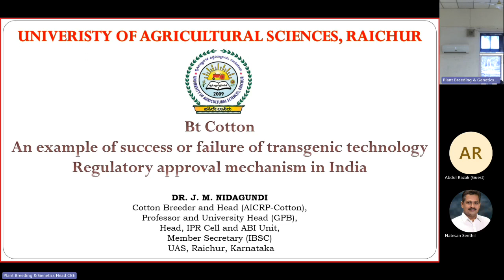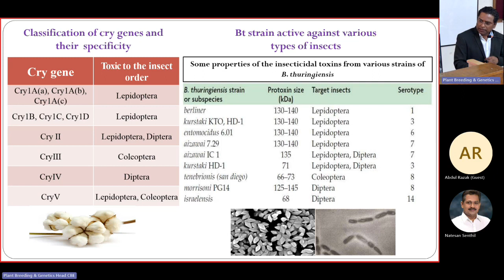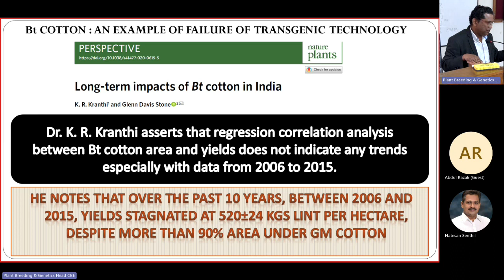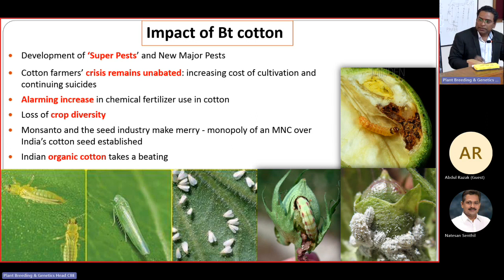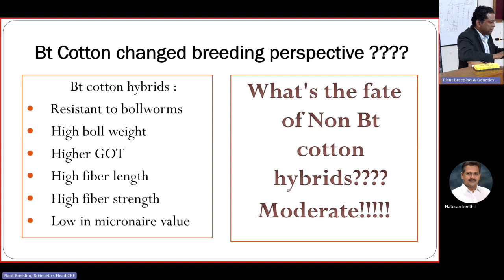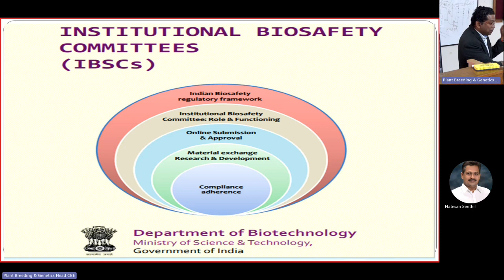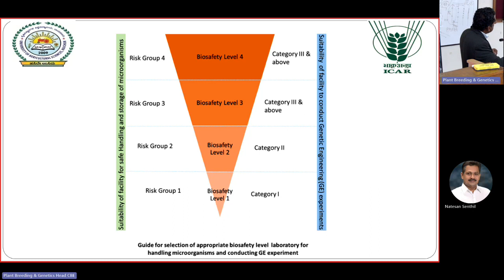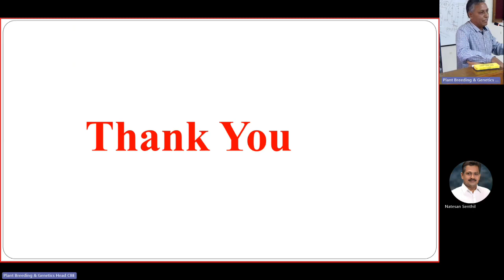Bt Cotton: An example of success or failure of transgenic technology -Dr. Jayaprakash Mohan